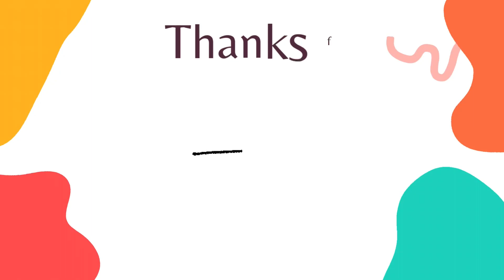STORYTIME: GOT STABBED+POLICE DETENTION+LAGOS IS CRAZY!! DON’T LET ANYBODY KILL YOU O.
I hate that I have to tell this story 😂😂😂
Coz it wasn’t funny when it happened.